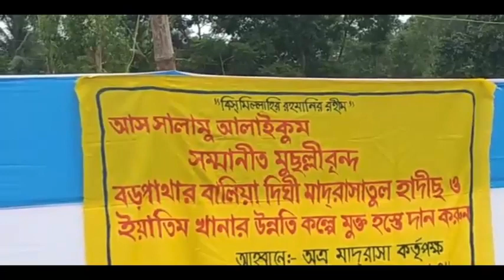এদেশে যেই হাদিসের অর্থ সবচেয়ে বেশি বিকৃতি করা হয়। আব্দুল্লাহ বিন আব্দুর রাজ্জাক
এদেশের যেই হাদিসের অর্থ সবচেয়ে বেশি বিকৃতি করা হয়।

অন্যান্য আলেমদের বক্তব্য

☑️ Bangla Waz Short Video Collection কুরআন ও সহীহ সুন্নাহ ভিত্তিক পরিচালিত একটি ইউটিউব চ্যানেল।
 আল্লাহর সন্তুষ্টি অর্জন আমাদের একমাত্র লক্ষ্য উদ্দেশ্য।

কৃতজ্ঞতা প্রকাশ করছি সেই সমস্ত ইউটিউব চ্যানেলের owner ও তাদেরকে সাথে সম্পৃক্ত সকল কর্মকর্তা ও দ্বীনি ভাইদেরকে  যাদের চ্যানেল থেকে আমরা ভিডিও সংগ্রহ করে বিষয়ভিত্তিক ভাবে  শর্ট ভিডিও আকারে আমাদের চ্যানেলে আপলোড করেছি/করছি সেই সমস্ত চ্যানেলের সাথে সম্পৃক্ত সকল দ্বীনি ভাইদের প্রত্যেককে যেন আল্লাহ এই কাজের পূরণ নেকির ভাগীদার করেন, আমীন।

☑️ সত্যকে জানুন সত্যের সাথে থাকুন।